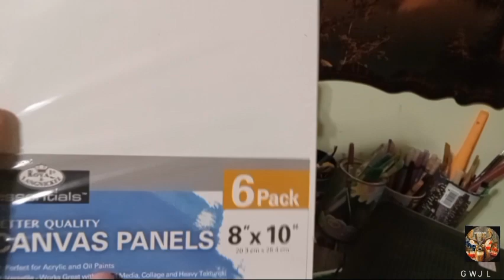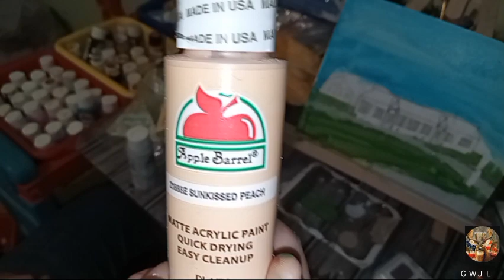Doing a painting of a schoolhouse First time painting a picture on of my YouTube channel part 1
I am painting a picture of a old schoolhouse. This is the first time painting a picture on my YouTube channel. But I want to do more paintings and stuff. But this is only part one of this video, but if you're like this, video like in comment what you're saying.